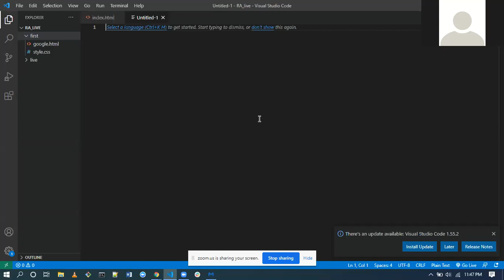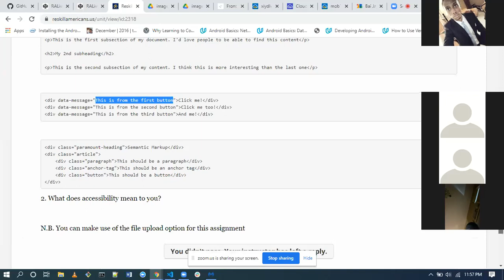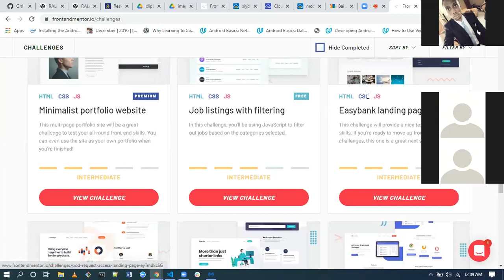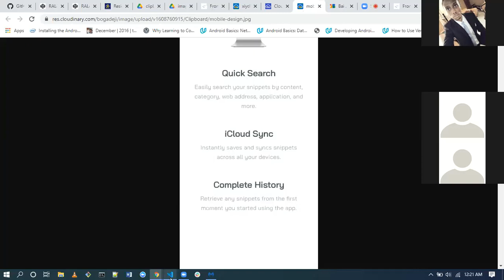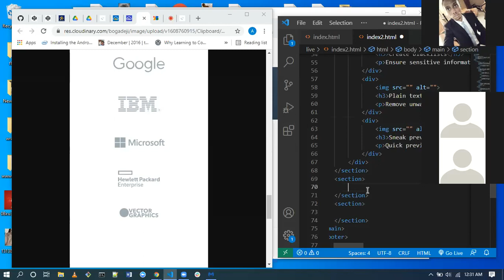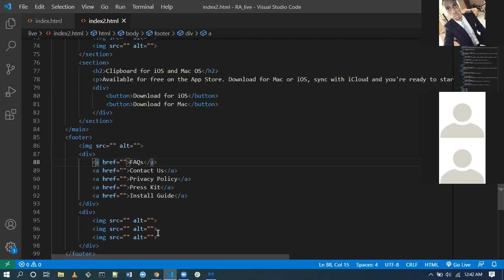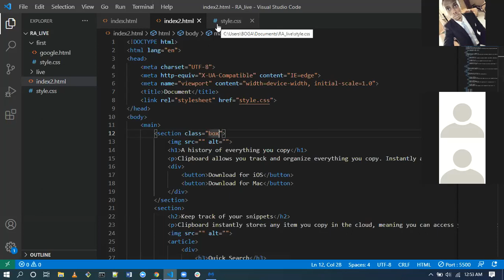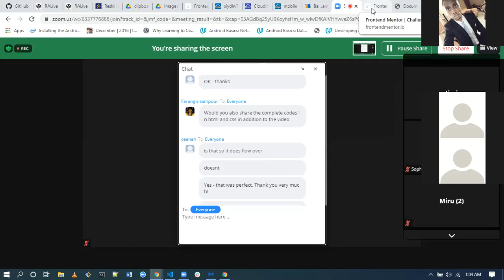HTML / CSS Live coding and Q&A